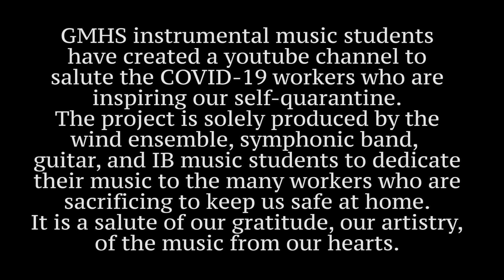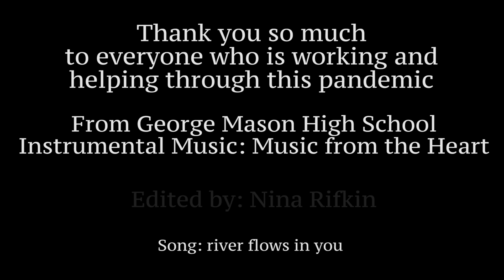A dedication to our pandemic heroes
Video 1 participants: Nina Rifkin, Jonathan Fritsch, Jacob Philadelphia, Gwen Curtis, Hannah Rossi, Anna Dickson,  Hana Saldate and others.  Music: Sagia Singh, IB Music pianist performing The River Flows In You by Yiruma.  Logo: Maia Vollen   Video production: Nina Rifkin.

MUSIC OF THE HEART - A Youtube Channel to dedicate GMHS music performances to our heroes of the pandemic in Falls Church, VA. It is a salute of our gratitude,  of our artistry, of the music from our hearts.

Music Of the Heart is a student created youtube channel to salute the COVID-19 workers who are inspiring our stay at home. The project is produced by GMHS music students to dedicate their music to our many heroes who continually sacrifice to keep us safe at home everyday.  Performances will be added regularly.